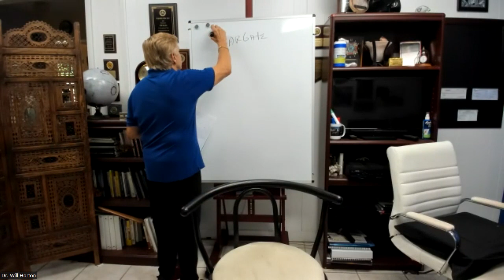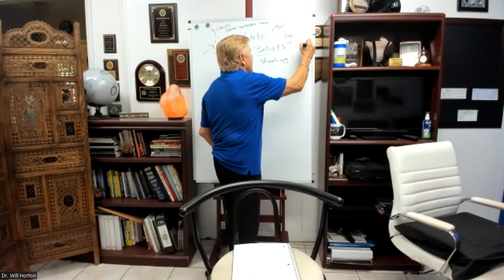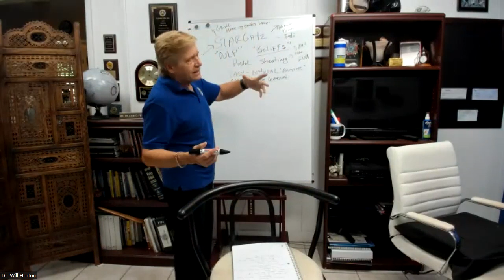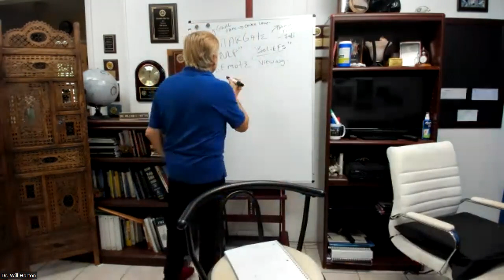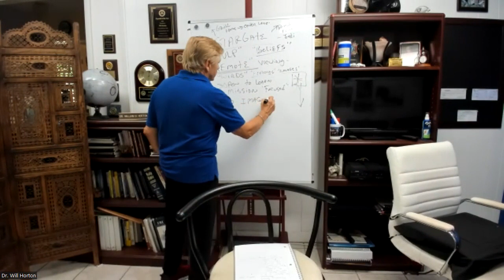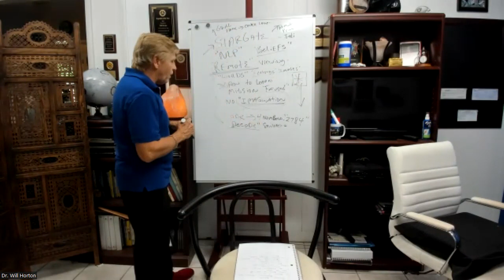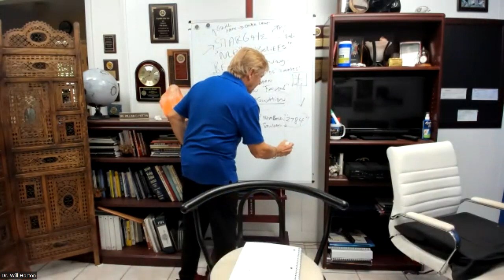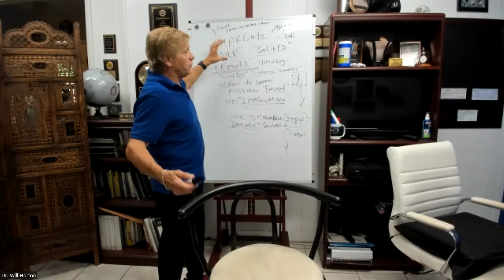Remote Viewing Part 1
What is Remote Viewing? History and overview, awesome information.
Personal and professional tips!
Why Willpower fails to help you with your bad habits, controling your drinking or even controling your food! IT'S NOT YOUR FAULT!
Many people question whether drinking alcohol has become too big a part of their lives, maybe the biggest part, and it may be starting to cause problems and now worry that it may even be affecting their physical, mental, or spiritual  health. But, many resist change because they fear losing the "pleasure" and relief associated with drinking, and assume giving it up will involve deprivation and misery.  They fear they never will have fun again!

Dr. Will Horton who has been helping people control their drinking for almost 40 years offers a new, positive science based solution. In these action packed and fun video's he clearly presents the psychological and neurological components of alcohol use based on the latest science, and reveals the cultural, social, and industry factors that play into this conversation

As for controlling your drinking or losing weight and changing your life,
"Learn how to control your drinking  and or lose weight using NLP and experiment with some techniques from the intriguing world of NLP. In this webinar I talk about how to use NLP to lose weight or how to help someone else control their drinking or lose weight using NLP. I show you why diets will provide inconsistent results leading to fluctuating weight gain and weight loss and show you some tools that you can use and will help produce more effective change and long term consistency in working towards losing weight and having a slimmer, more healthy body. NLP techniques demonstrated: Timeline to erase possible negative emotions e.g. fear. Submodalities - like to dislike - to take away the compulsion to overeat Neurological levels - to change beliefs Values - to change how you get motivated in terms of your health and fitness Swish pattern - to enable you to trigger more positive behaviours.

Weight Loss NLP Techniques Program Your Mind For Success // How to control your drinking or lose weight using NLP? Probably you weren’t aware of the fact that there are powerful weight loss nlp techniques, for example nlp weight loss anchoring, that will help you on journey of losing weight. In this video I present nlp techniques to lose weight so that you can apply nlp to lose weight. You don’t often here people talking about nlp and health, nlp healthcare, nlp health anxiety, nlp to control your drinking, or nlp diet weight-loss because mainly nlp techniques are used in different scenarios to improve your life and learn how to master it. Now, by applying the nlp weight loss techniques I show you in this video, you will be able to implement nlp in other areas of your life that are important to you.